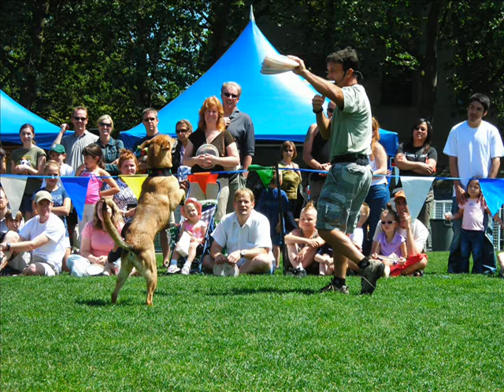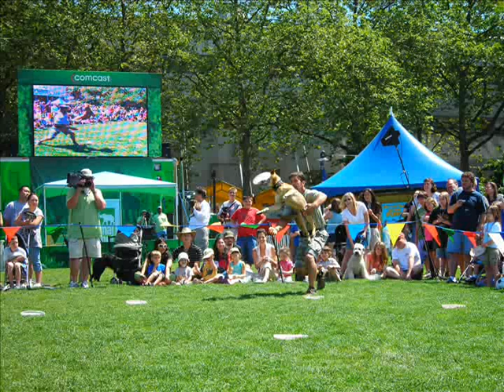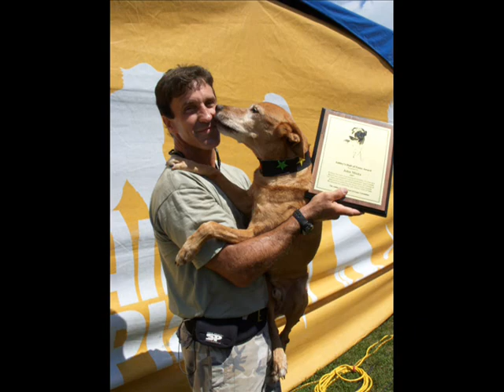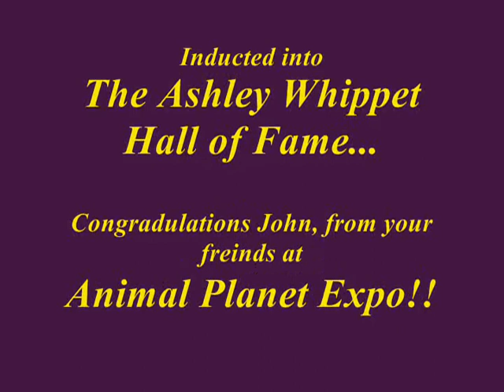Animal Planet Expo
John Misita of K9s in Flight gets inducted into the Ashley Whippet Hall of Fame at The Animal Planet Expo in Hartford Ct.